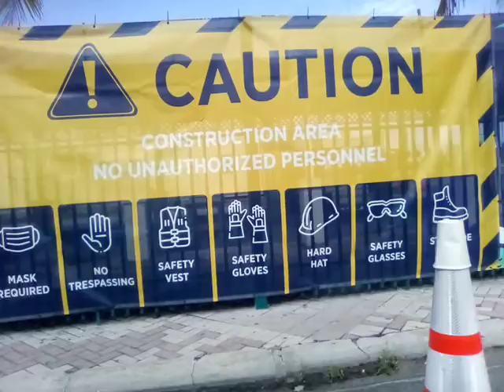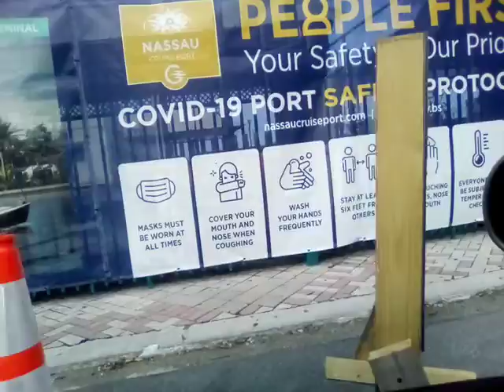New Royal Caribbean,carnival and Disney cruise ship Port Nassau Bahamas, Lawn Care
National marine west marine